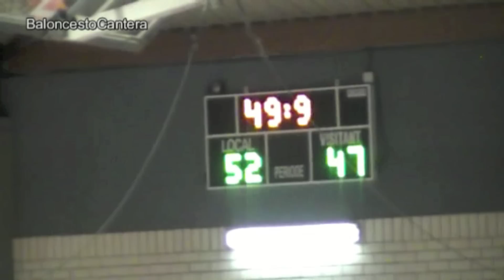U18M - Junior REAL MADRID - JOVENTUT - NIJT Hospitalet 2012 (BaloncestoCantera)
Torneo Internacional Junior de Hospitalet 2012.